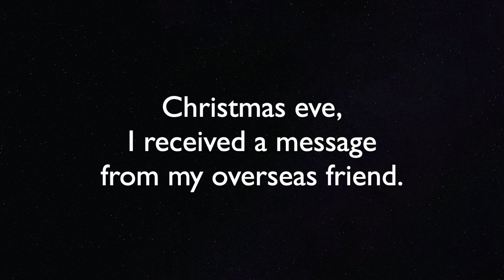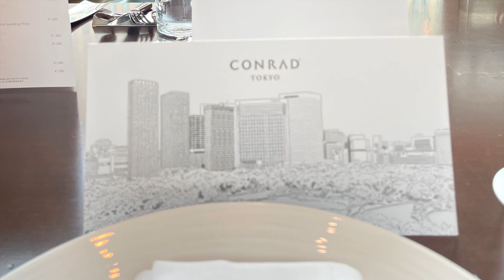Merry Christmas 2022#okucon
弟と妹（弟のお嫁さん）と一緒に暮らしていた
猫のサバが、
つい先日、天国に行きました。
実家に帰ったときは、一緒に過ごした時間もあり、
本当に悲しくて悲しくていました。
喪に服すために、
クリスマスや新年の様子をSNSに投稿することを控えるつもりでいました。

しかし、12月24日クリスマスイヴの日に
dioclecianoo 君からInstagramで
日本のクリスマスの様子が知りたいんだ！
とメッセージが来ました。
彼は、Instagramの中で友達になったブラジル在住の青年です。

彼の投稿は、artisticでsmileに満ちています。
だから、彼の気持ちに少し添えることができればいいなぁ、と思いました。

良かったら、この文章を読んだ方

私のお友達みんな
素敵な時間を過ごせますように✨
素敵な新年を迎える事ができますように✨

ちなみに、曲はジングルベル🎶
自分でbreakbeatsにして、一から作りました！